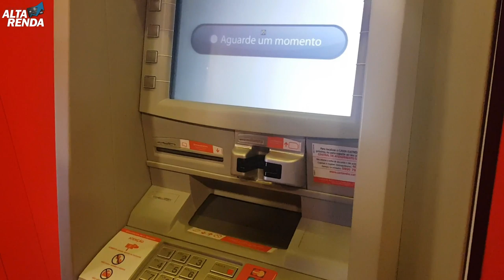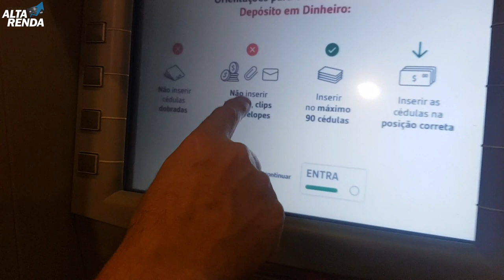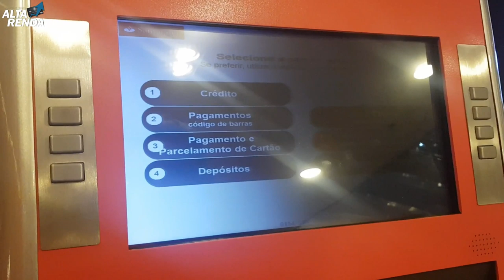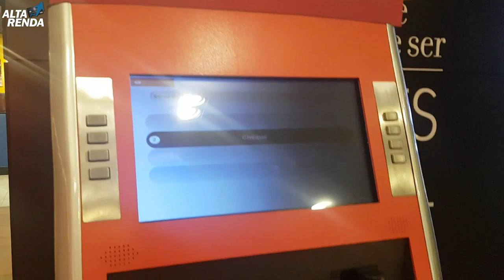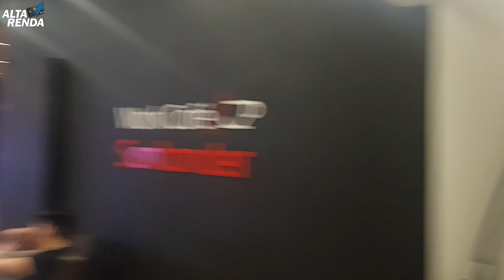💳Santander| Novidades: Depósito Sem Envelope Dinheiro e Cheque: Espaço Work Café Santander✔